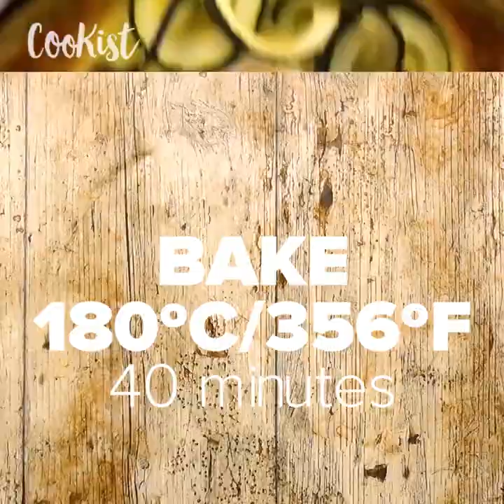Zucchini squares: how to make a savory dish in a pan in a few minutes!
INGREDIENTS
 1 large zucchini (around 400g);
 2 eggs;
 85g (⅔ cup) flour;
 salt and pepper;
 3 tbsp sesame seeds, toasted;
 100g (½ cup) cheese, cubbed;
 3 tbsp chopped mixed greens (parsley, dill, scallions).

METHOD

 Grate zucchini on a large grater and squeeze excess liquid using your hands.
 Add flour, eggs, salt, pepper, sesame seeds, greens and cheese into the mixture.
 Heat 1 cm of vegetable oil in a pan. Pour zucchini mixture into the pan and cover with a lid. Cook on low for 10 minutes, then flip and continue cooking for 10 minutes more.
 Cut into squares before serving and serve with your favorite cream sauce